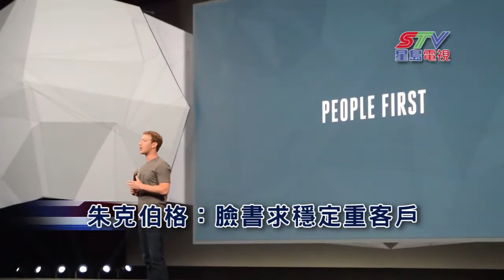(粵) 朱克伯格：臉書求穩定重客戶